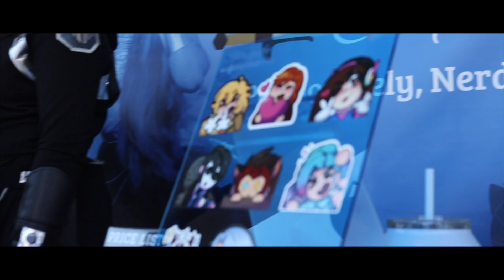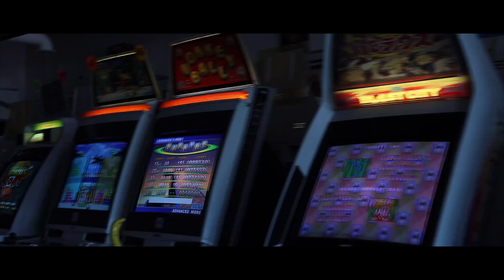Itasha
ITASHA MEET CO Denver Very fun times with these people! Shout out to Whoozys Wraps and Colorado Itasha Aliance for making these meets possible!!